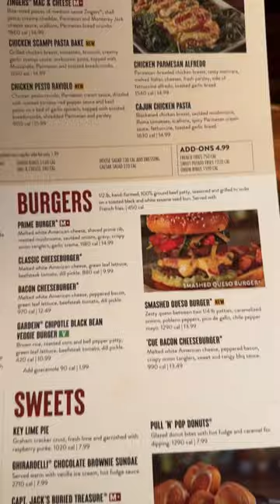Miller’s Ale House - Restaurant & Sports Bar | Allentown PA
Short Trip to Allentown, Pennsylvania on October 5, 2022 Wednesday